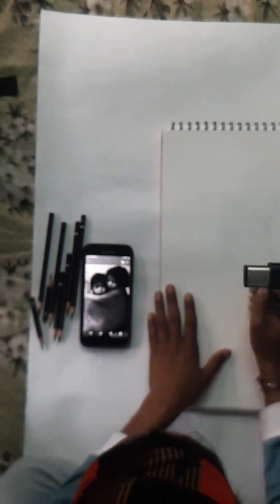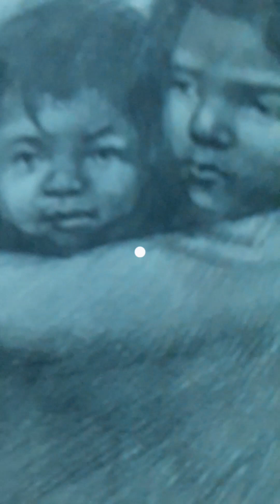28 December 2022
Emotional painting. caring painting. caring sketch. easy portrait sketch.
portrait drawing, portrait drawing easy, portrait drawing for beginners, portrait drawing pencil, portrait drawing tips
emotional painting, emotional painting drawing, emotional painting easy, emotional painting reaction
how to draw figure sketch, how to draw figure drawing, how to draw human figure sketch, how to make face shape sketch, how to make body shape sketch
how to draw your feelings, painting emotions, art for beginners step by step, easy to create, how to paint your emotions, love, humanity, emotional moment, true love, crying people, Arts emotions, sad girl drawing pencil, sad lonely girl drawing, cute moments
sketch, sketch drawing, sketches, sketch drawing easy, sketch pen drawing, sketching